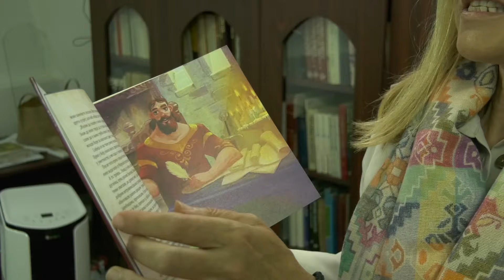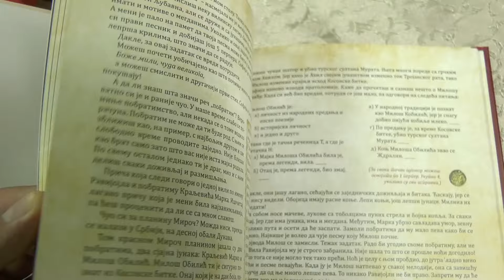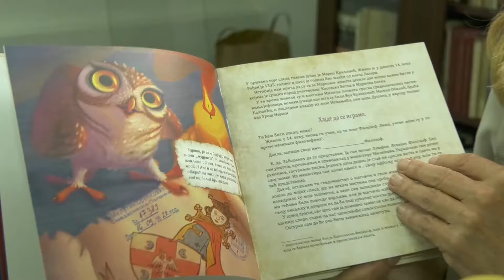Vesti za 31. maj 2024.